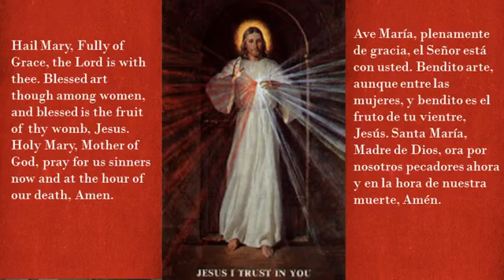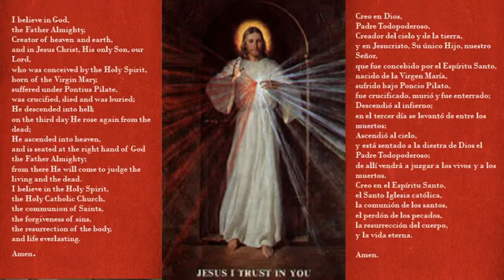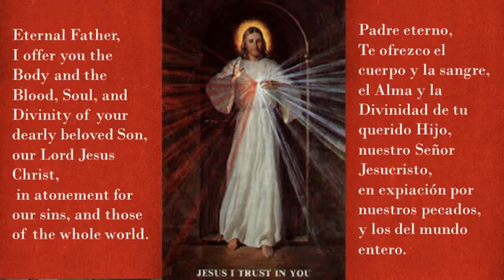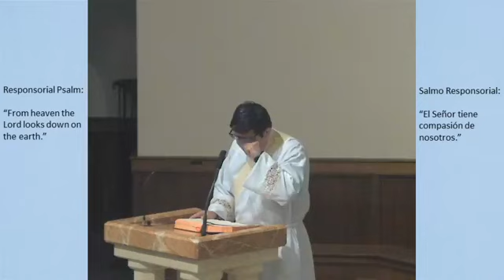Memorial of Our Lady of Mount Carmel - Mass and Chaplet